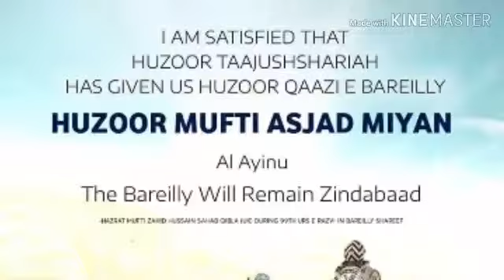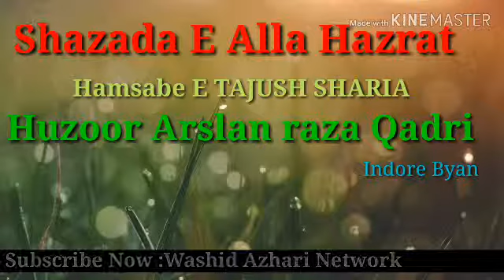Arslan raza Qadri(Shazada e Alla Hazrat)Latest byan 2019 April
Official  Present

Maslake Alla Hazrat

Faizan E TAJUSH SHARIA